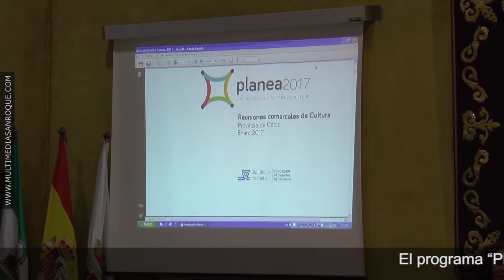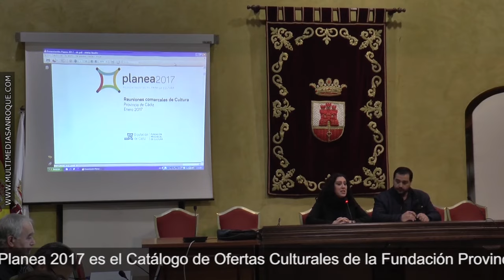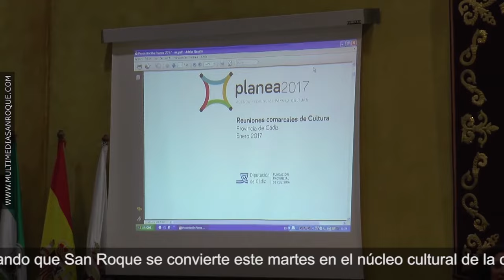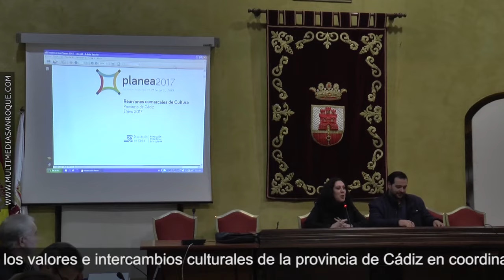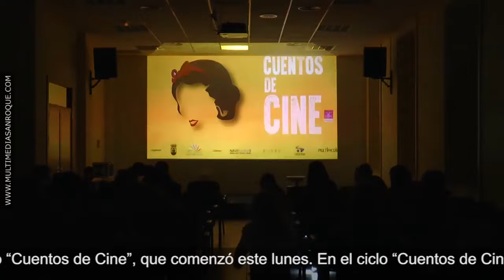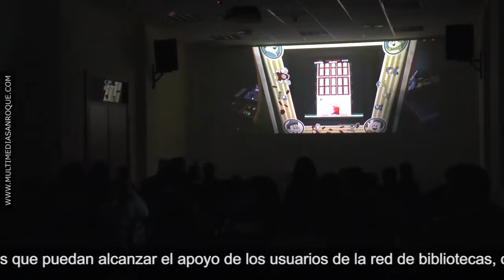INFORMATIVO MARTES 31 ENERO 2017